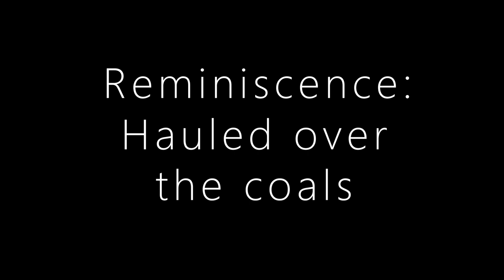Hauled Over Red Hot Coals-Ep-7-Wing Collar, Jabot & Gown Series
HAULED OVER RED HOT COALS

My director Samad Hassan and my videographer Arthur Chung had been speaking about doing some ‘personal stories’ about my life my early at the Bar. I resisted this.

One day, as we were gearing up to shoot one of ‘Grandpa GK’s stories’ I was asked to,  In the course of Samad and Aaraon adjusting the lights and sounds, ‘just keep talking and move your head’. I did. These stories were borne of these ‘equipment adjust’ episodes.

When were you first appreciated for your personal skill? Do you remember it? I do!

Here is ‘Hauled over red hot coals’.

It was the first time I appeared before my pupil-master, Datuk Seri Gopal Sri Ram, when he was elevated to the Court of Appeal.

GRATITUDE:
This video would not have been possible without the relentless, unceasing and often sleepless efforts of the Japanese artist, En. Samad Hassan, the sacrifices of KN Geetha, GS Saran, Prabhkirat Singh; and my little daughter, Nadyishyaa Vinodhan